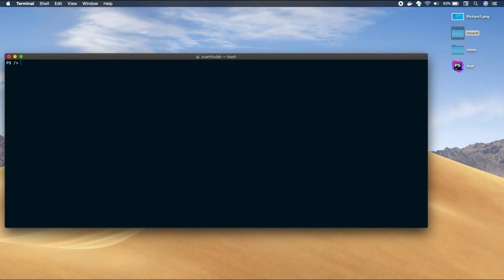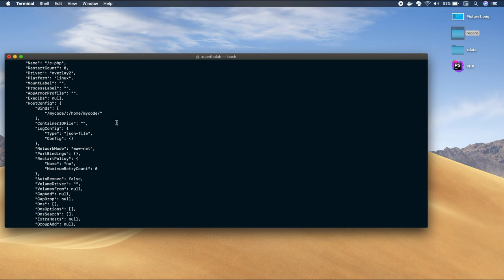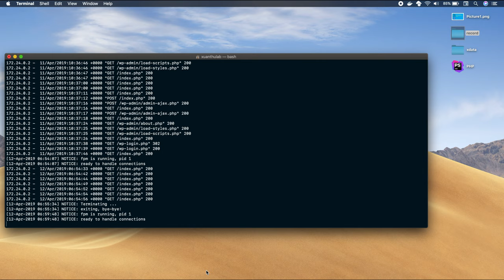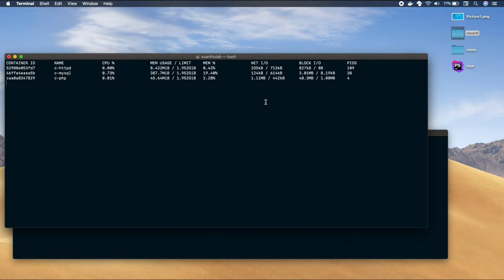D10 - Tra cứu thông tin Image, Container và giám sát hoạt động container Docker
Tra cứu thông tin về Image và Container trong Docker với các lệnh docker history, docker inspect giám sát hoạt động với docker logs, docker status ... ✌✌✌